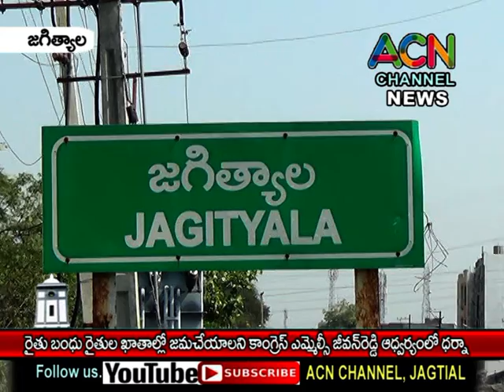జగిత్యాల : రైతు బంధు నిధుల విడుదల జాప్యంపై కాంగ్రెస్ ఎమ్మెల్సీ జీవన్ రెడ్డి అధ్వర్యంలో ధర్నా